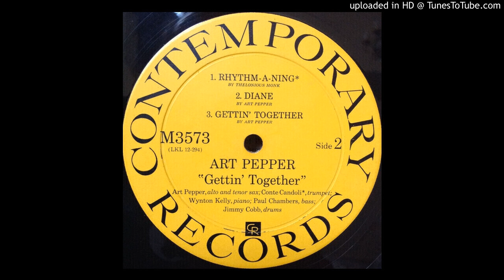contemporary m3573 side 2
Vinyl rip of the Art Pepper LP 'Gettin' Together' (Contemporary M3573). Recorded February 29, 1960 at Contemporary Records' studio in Los Angeles.